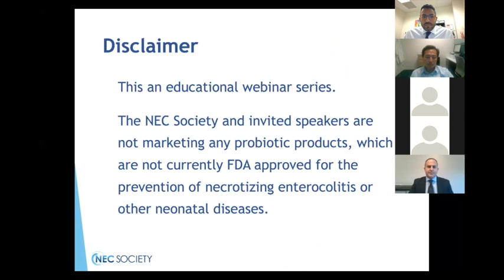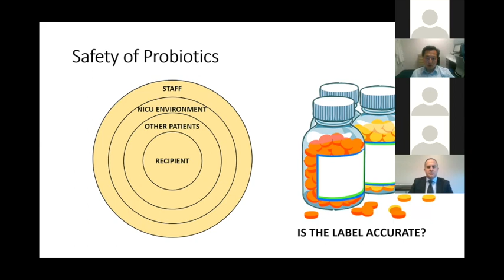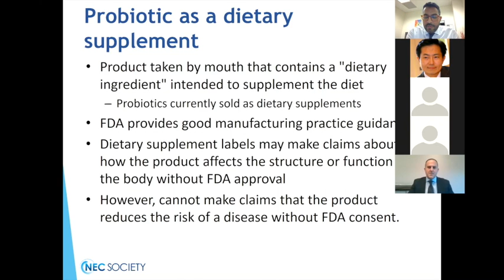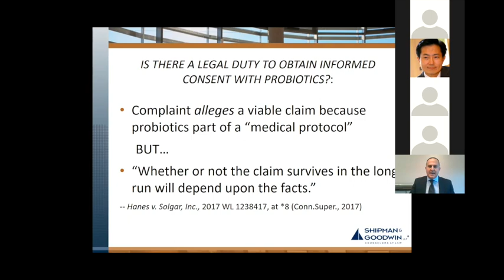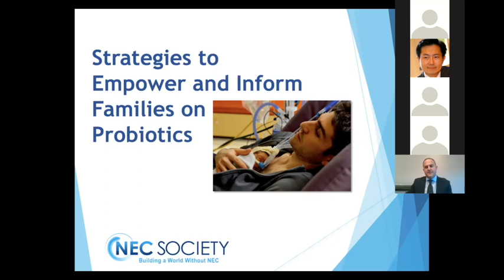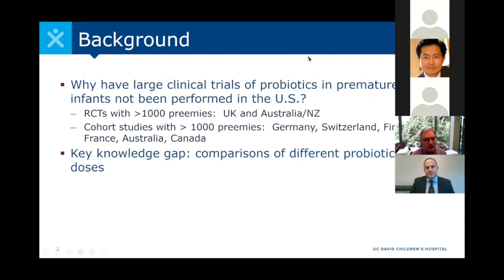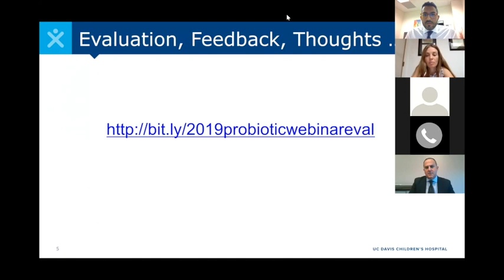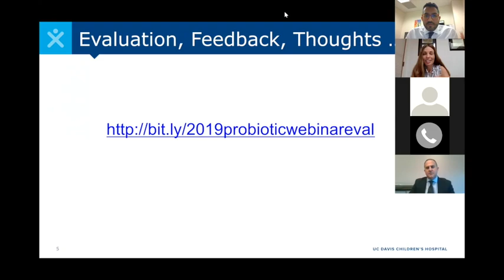Probiotics in the NICU: Considerations Before Routine Use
This webinar featured presentations from Jae Kim, MD, PhD; Ravi Patel, MD; Adam Masin, Esq; Jennifer Canvasser, MSW; and Mark Underwood, MD. Topics included:

1. Are we moving too fast on probiotics? Efficacy, safety, and other considerations.
2. Regulation of probiotics: dietary supplement or live biotherapeutic product.
3. Probiotics: Is consent necessary?
4. How can we empower and inform families about probiotics?
5. Additional opportunities for shared learning about probiotics with the NEC Society.